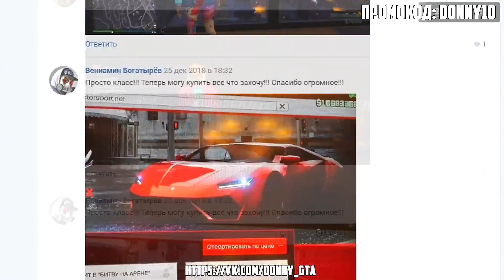БИТВА ВОРОВ ПРОТИВ КОПОВ В ГТА 5 ОНЛАЙН. СПРЯТАЛ ТАЧКУ В ГРУЗОВИК! ОБМАНУЛ КОПОВ!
Битвы копов против воров в ГТА 5 Онлайн, спрятал тачку в грузовик! обманул копов!